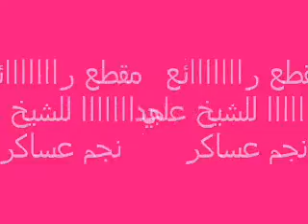القارئ الشيخ علي نجم عساكر-سورة البقرة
Qari Sheikh Ali Najm Assakar reciting Surah Al Baqarah in Egypt